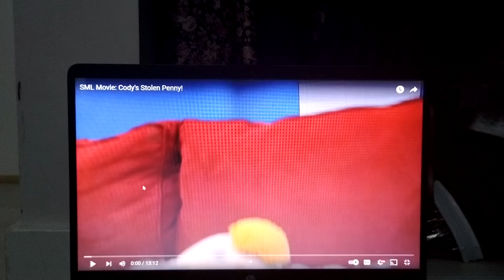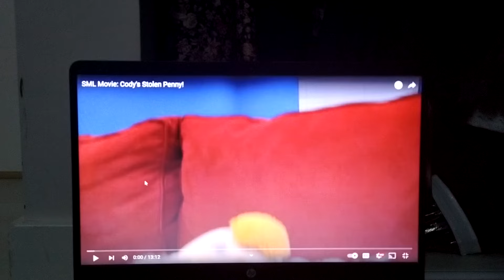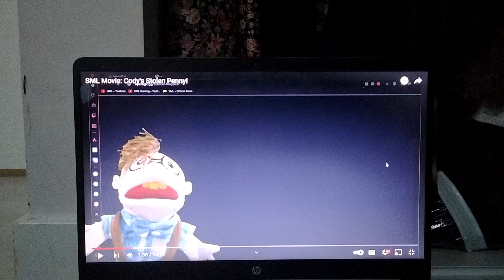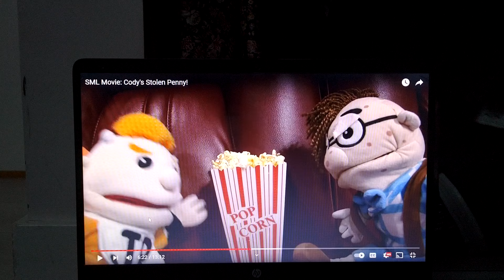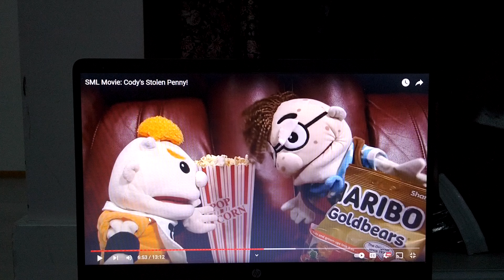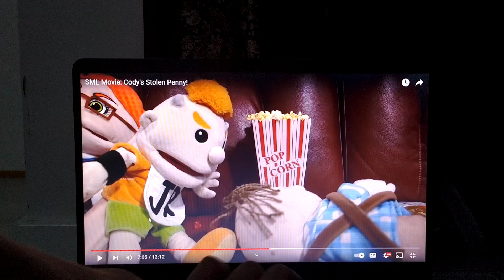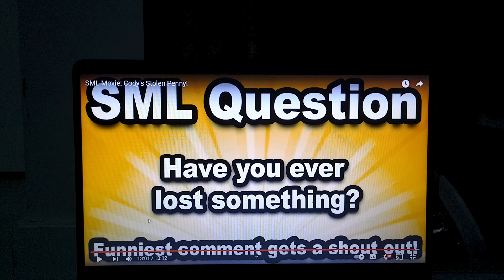SML Movie: Cody's Stolen Penny! Reaction